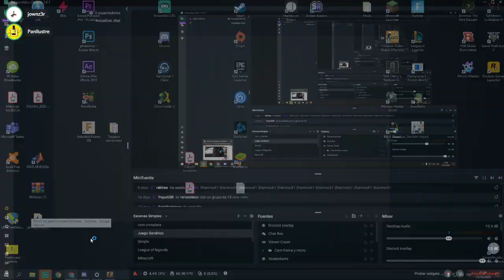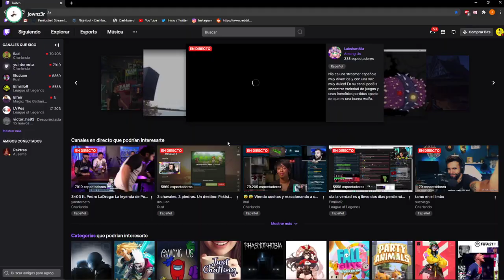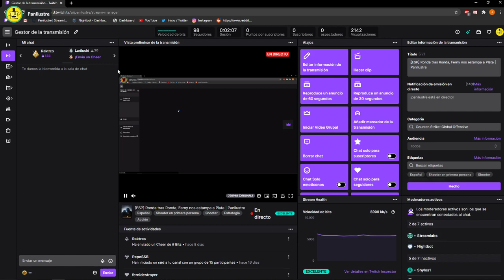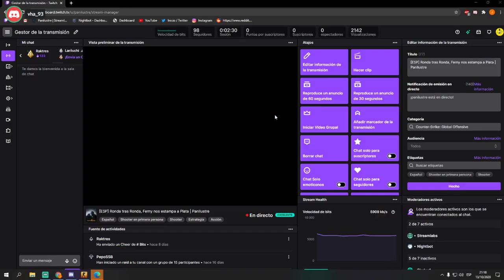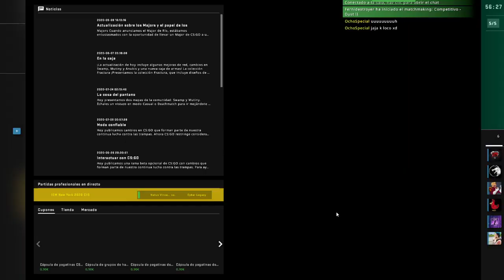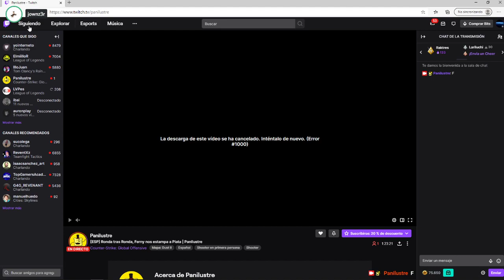[ESP] Ronda tras Ronda, Ferny nos estampa a Plata | PanIlustre